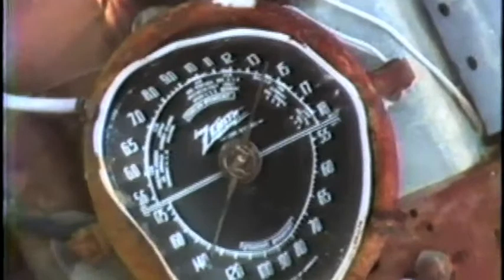Local Color 30 - Smithers-McCall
Dwayne Smithers & Tom McCall
Life of a Rogue River settler and thoughts of former Oregon Governor Tom McCall